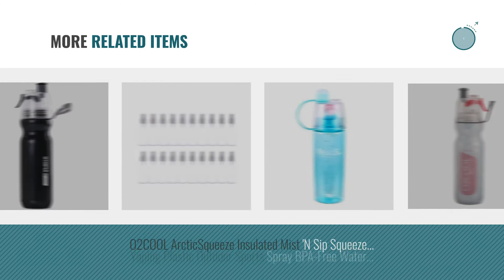Best Water Bottles With Spray Mist [2018]: Qshare Misting Water Bottle, Insulated Bottle with Spray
Black Friday / Cyber Monday Qshare Misting Water Bottle, Insulated Bottle with Spray Mist for Outdoor Sport Hydration by Qshare

Black Friday / Cyber Monday Sports Bottle Black 600ml - Mist Spray, Squeeze Water Bottle- BPA Free- Easy Grip - by by Utopia Home

Black Friday / Cyber Monday 20oz Sport Spray Water bottle for Travel AURANY (blue) by AURANY

Black Friday / Cyber Monday Mist Spray Water Bottle 600ml Portable Sport Water Bottle Anti-Leak Drinking Cup with Mist by Vbestlife

Black Friday / Cyber Monday Peak Mall Keep Cool Insulated Bike Water Bottle Spray Mist BPA Free by Peak Mall

Black Friday / Cyber Monday O2COOL Licensed ArcticSqueeze Insulated Mist 'N Sip Squeeze Bottle 12 oz., Cars by O2COOL

Black Friday / Cyber Monday Insulated water bottle Mist and Spray BPA-Free Sport Bottle 17oz (L.&G.) (Dark BLUE) by Living&Giving